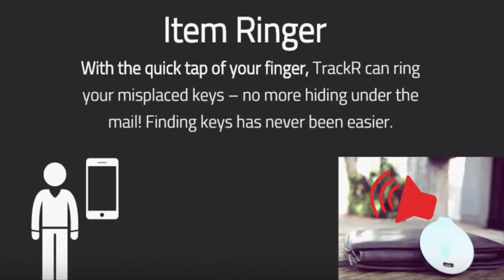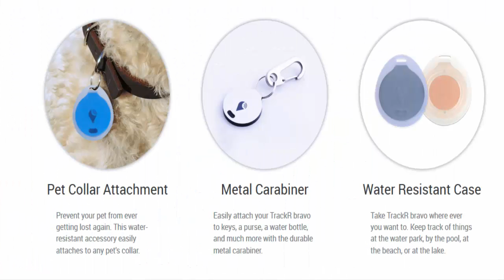TrackR Bravo REVIEW - PROFESSIONAL REVIEWS Bravo Trackr Reviews